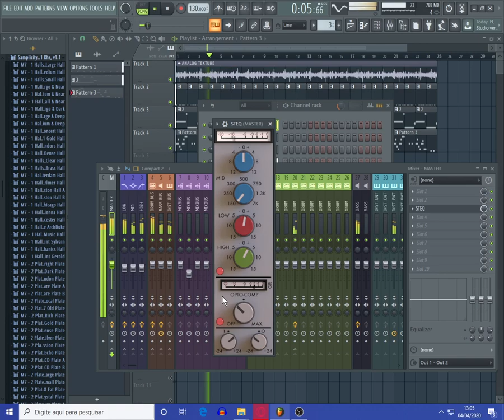ANALOG OBSESSION STEQ - (FREE PLUGIN) DEMONSTRATION (STUDER 169 EMULATION)